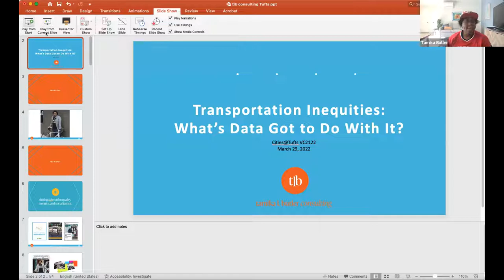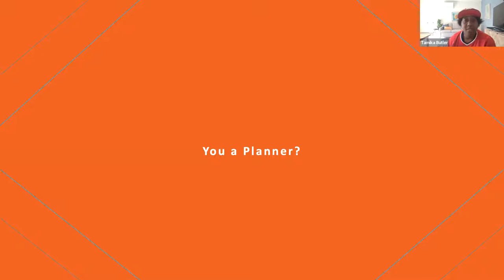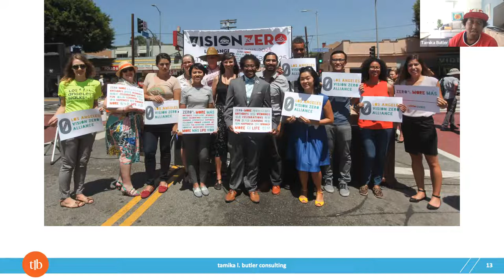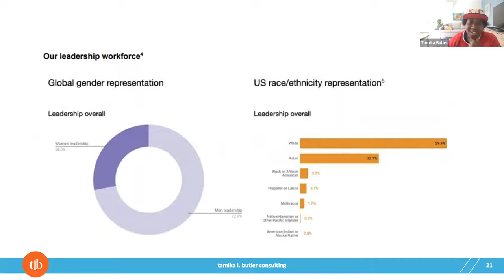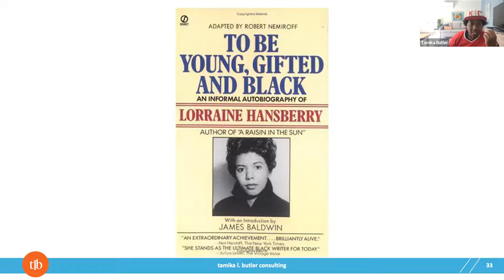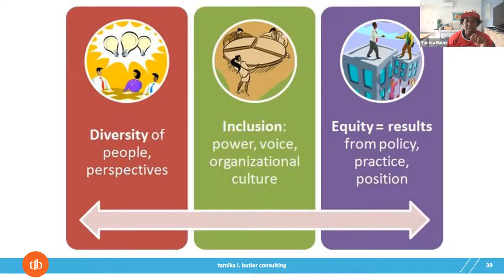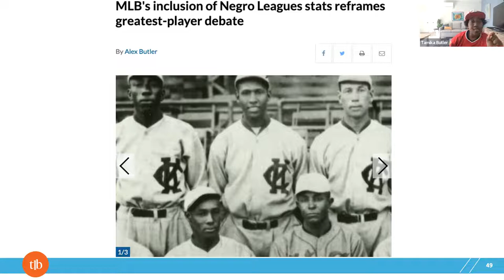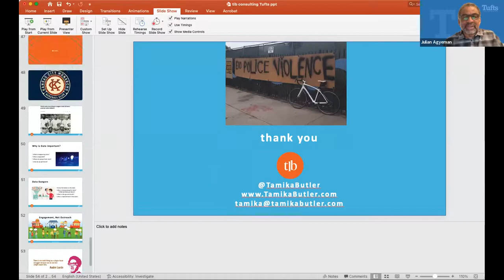Transportation Inequities: What's Data Got to Do with It? with Tamika Butler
Tamika Butler spoke about transportation inequities and how data exacerbates those inequities. Tamika leads us through a conversation focused on the way that white supremacy and structural racism have shaped transportation and the built environment throughout the history of the United States. She touches on the ways that engagement, data, and policy have added to these disparities and challenge us all to think about data differently.

Tamika L. Butler is a national expert and speaker on issues related to the built environment, equity, anti-racism, diversity and inclusion, organizational behavior, and change management. As the Principal + Founder of Tamika L. Butler Consulting she focuses on shining a light on inequality, inequity, and social justice. Most recently, she was the Director of Planning, California and the Director of Equity and Inclusion at Toole Design. Previously, Tamika served as the Executive Director of the Los Angeles Neighborhood Land Trust, a non-profit organization that addresses social and racial equity, and wellness, by building parks and gardens in park-poor communities across Greater Los Angeles. Tamika has a diverse background in law, community organizing and nonprofit leadership. She is currently pursuing a PhD in Urban Planning at the University of California, Los Angeles. Tamika received her J.D. from Stanford Law School, and received her B.A. in Psychology and B.S. in Sociology at Creighton University in her hometown of Omaha, Nebraska. She lives in Los Angeles with her wife, son, and daughter.